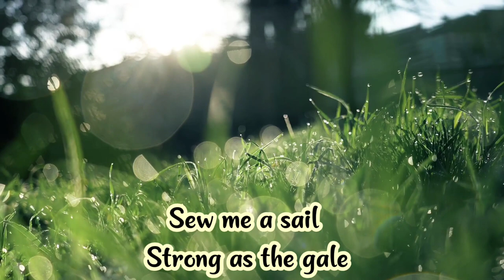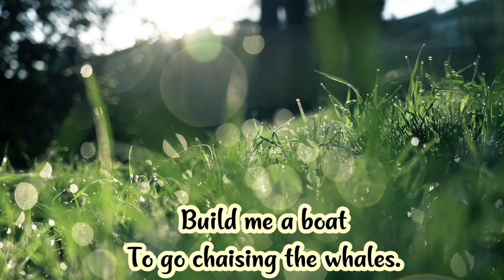English Recitation Poem | poem for Arts Competition | First prize winning poems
English poem for Recitation
englishrecitationforkids,englishrecitationforkgstudents